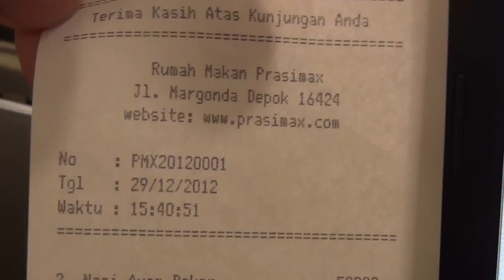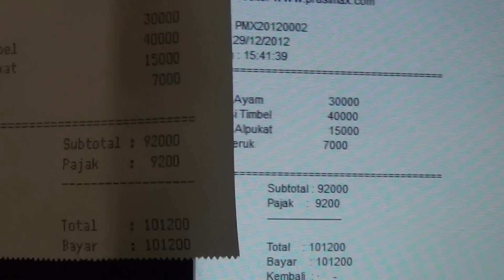Tapping device for POS printer USB 2.0 - New Invention - Patented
As part of merchant transaction surveillance system, we invented the method, process and devices.

Prasimax has filed this invention in Patent Office (Dirjen HKI) of Republic of Indonesia.

On this video, we show you the device that is able to capture USB 2.0 printer line. So that, now PRASIMAX has complete range devices that are able to tap 3 kind of printer lines:

1. Paralel line (LPT)
2. Serial line (RS-232)
3. USB 2.0 line